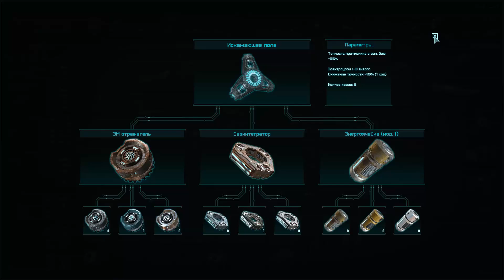Colony Ship - A Post-Earth(Корабль Мертвых Поколений) Ч33 фуфлогоны\первый закон робототехники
МЕСТО ОТПРАВЛЕНИЯ: земля.
ПРИЧИНА ОТПРАВЛЕНИЯ:  исход праведных.
ТОЧНАЯ ДАТА ОТПРАВЛЕНИЯ: данные утрачены
МЕСТО НАЗНАЧЕНИЯ проксима центавра.
РАСЧЕТНОЕ ВРЕМЯ ПРИБЫТИЯ: 3154 год.
ТЕКУЩАЯ ДАТА 2754 год.
ТОЧНАЯ ЧИСЛЕННОСТЬ ЭКИПАЖА: не известно.
СОСТОЯНИЕ КОРПУСА: обширные повреждения.
СТАТУС КОМАНДОВАНИЯ: не дееспособно.
СОСТОЯНИЕ ИИ: функционирует частично.
ШАНС НА УСПЕХ МИССИИ: критически низкий.